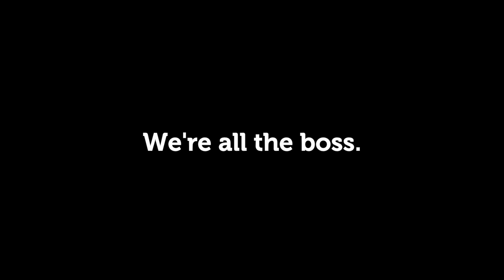The Trinity Family are the boss | giffgaff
The Trinity Band and The Trinity Warriors make up The Trinity Family. We love a collective (it reminds us of ourselves), so we knew we had to feature them in our latest giffgaff advert. We didn't quite master some of their moves though, we'll leave it to the professionals, after all they are all the boss.

If you're in the Derby area, check out their The Trinity Warriors Dance Academy, they run weekly classes.

Elicia's track: Polyrical Views Freestyle
From her forthcoming 'Truth Hurts' Mixtape

to get involved in more music and arts programmes run by Rukus.

Thanks to That Mercury Artist Management for the Live and Unsigned 2011 footage.

Available to download on iTunes now